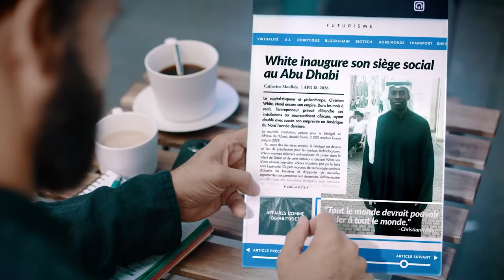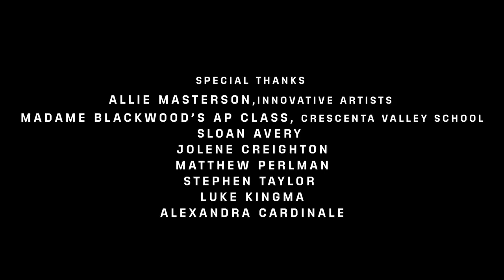Sci-Fi Digital Series "GLIMPSE" Episode 4: Esperanto | DUST x Futurism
Understanding each other makes the world feel smaller. If you knew every language, would any barriers to communication still exist? “Esperanto” is a glimpse into the future of...conversation.

Captions in the Esperanto language provided by DUST community member, Raúl J García.

Sci-Fi Short Film “Esperanto" GLIMPSE Episode 4 | Presented by DUST x Futurism